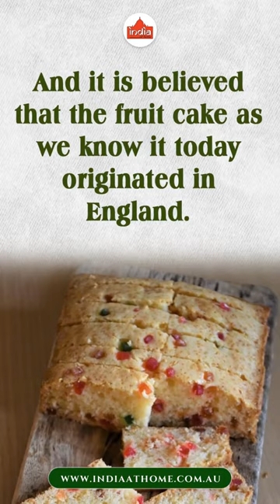The History of Fruit Cake From Ancient Rome to Today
Buy Fruit cakes and order them online from India at Home.

fruitcake has a long and rich history dating back to ancient Rome.

The use of dried fruits and nuts in cakes was common during the Middle Ages in Europe,

And it is believed that the fruit cake as we know it today originated in England.

In the 18th and 19th centuries, fruit cake became a popular Christmas tradition,

And it remains a beloved holiday treat to this day.